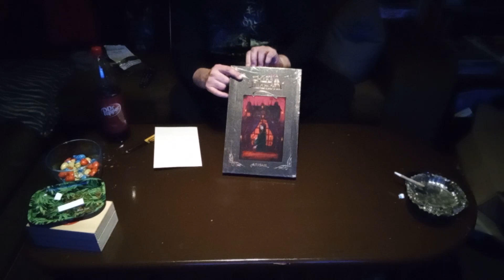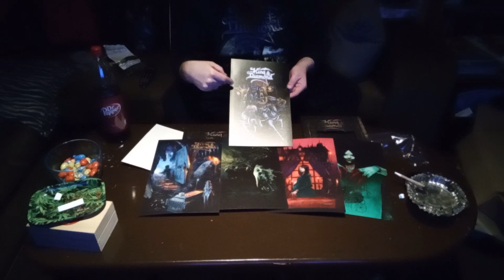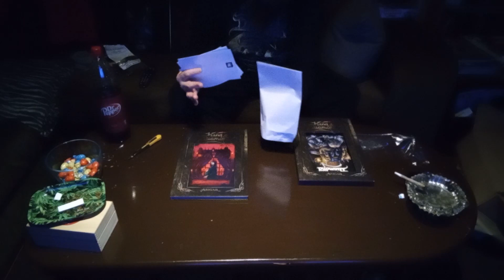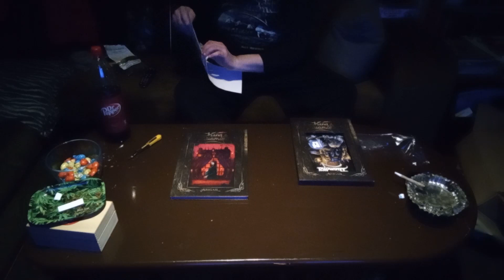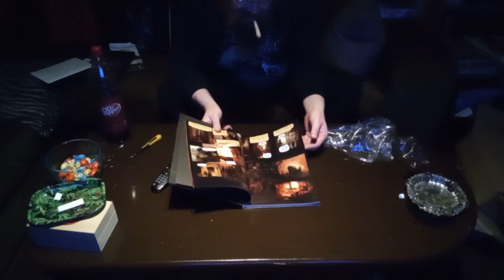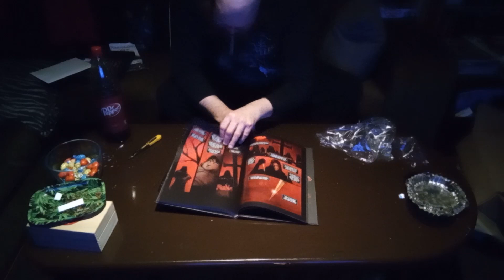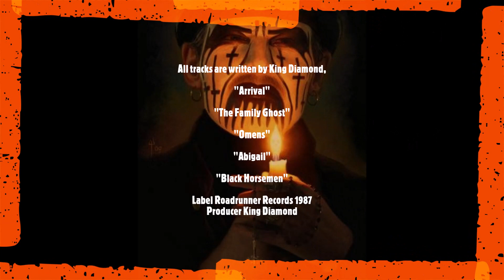KING DIAMOND - "Abigail" Graphic Novel Unboxing By Lord Demonas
King Diamond’s classic horror story featured on his 1987 concept album “Abigail”,
has received a masterful in-depth overhaul and is brought to life in a whole new way
in this stunning graphic novel by Dan Watters, Damien Worm, and King Diamond himself!

DELUXE EDITION (OVERSIZED HARDCOVER, LIMITED EDITION OF ONLY 2,500) INCLUDES:

Oversized Hardcover Deluxe Edition Graphic Novel
Graphic Novel Slipcase
"Abigail" Graphic Novel Picture Disc LP
(3) Exclusive Art Prints
(3) Exclusive Greeting Cards

WRITERS: King Diamond & Dan Watters
ILLUSTRATOR: Damien Worm
EDITOR: Rantz Hoseley
PRINT ARTISTS: Damien Worm; Dicky Candra; Torbjörn Jörgensen
PICTURE DISC ARTISTS: Damien Worm (Side A); Thomas Holm (Side B)
DESIGNER: Jason Ullmeyer